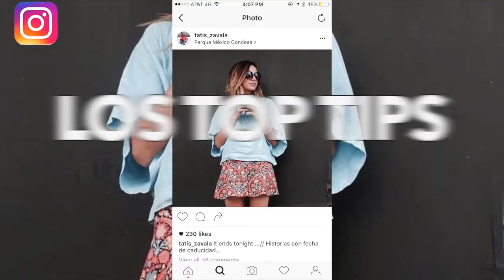Los mejores tips para un instagram increible